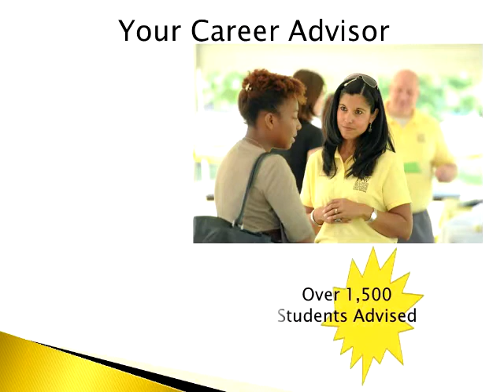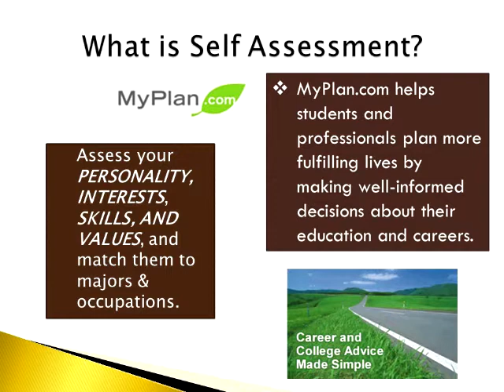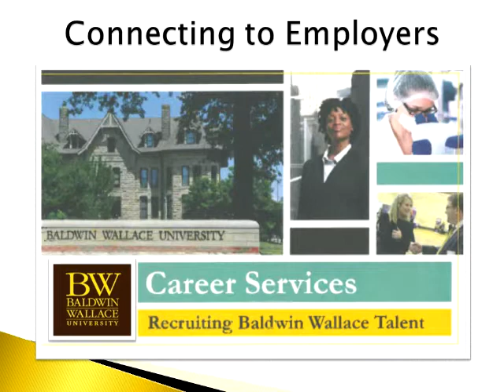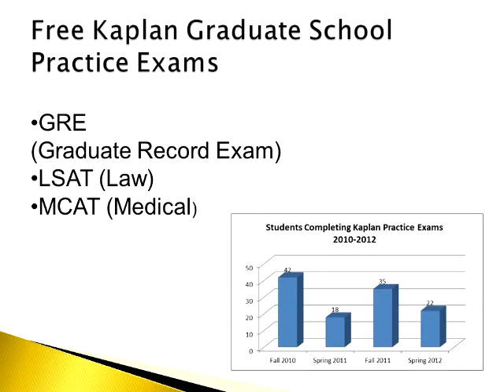Career Services, Resources and Services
Career advisors help with self assessment, exploration, action steps and success.